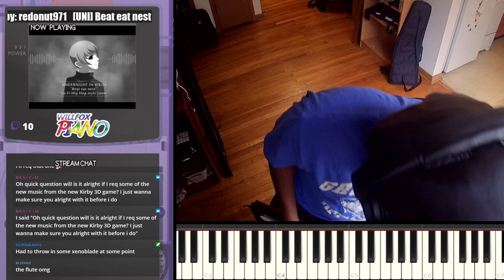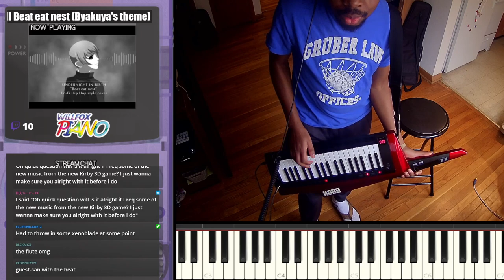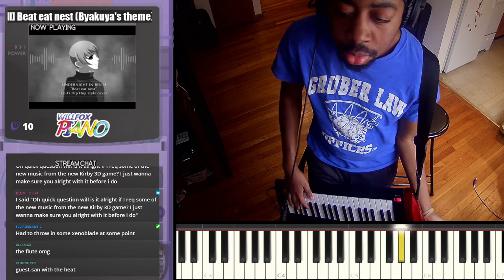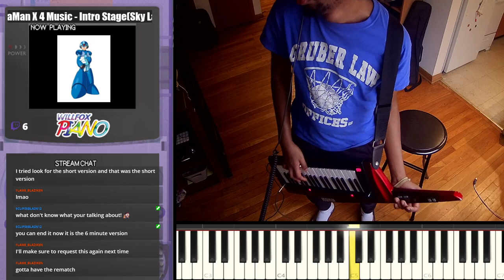VGM Requests - 3/26/22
I stream on the weekends on my Twitch channel live video geogame music with my Keytar. These are a few of my favorite jams you all shared with me. Hope you all enjoy!